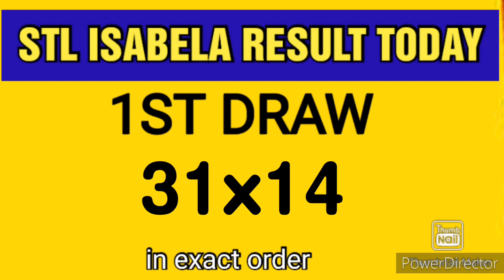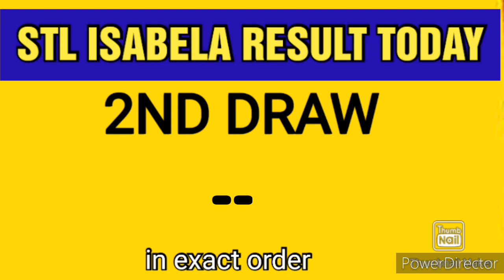STL ISABELA RESULT TODAY 1ST DRAW MARCH 31, 2023 1PM